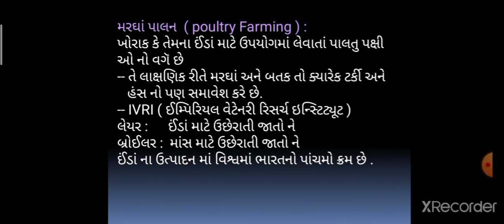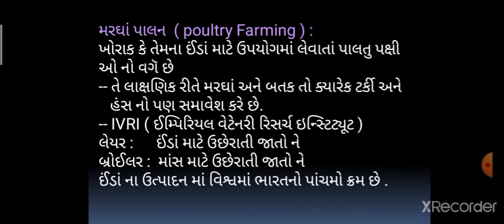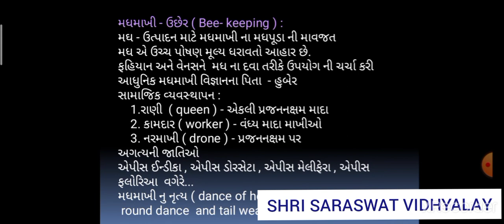GM 12 BIOLOGY CHAPTER 9 PART 1 NEET GUJCET HARDIK SIR